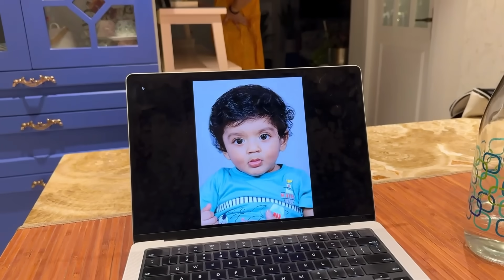বৃষ্টিতে গাড়ি পিছলে যাবে 🤣😂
'Out n Beyond'
Address - AJ 7, Sector 2, Salt Lake City, Kolkata 700091

Beyond 6 Yards 👇🏽
Address - BH 21, Sector 2, Salt Lake City, Kolkata 700091